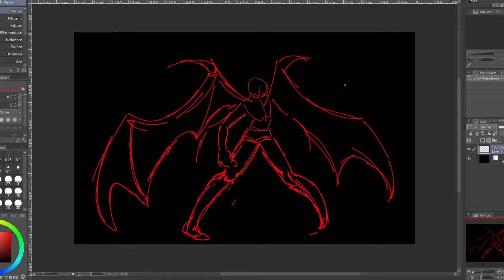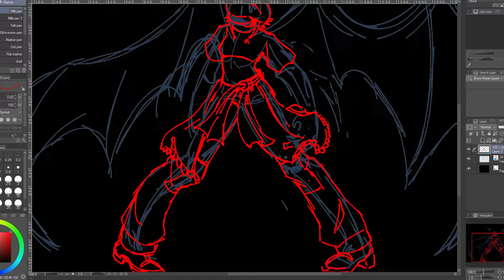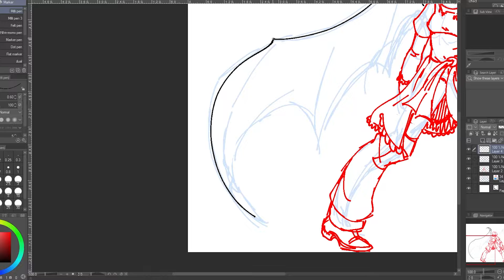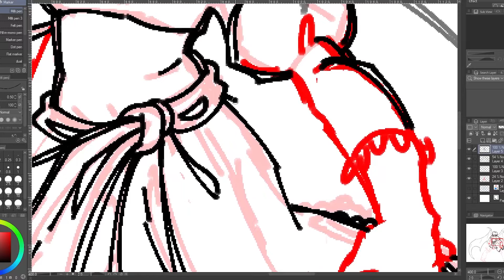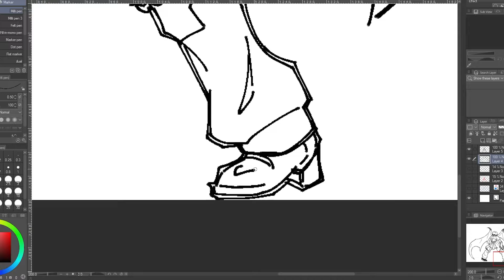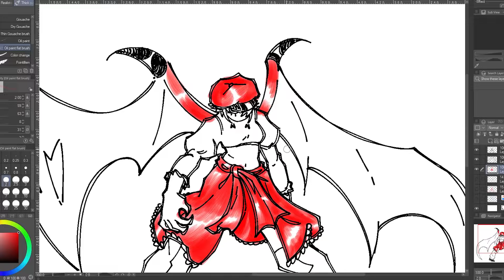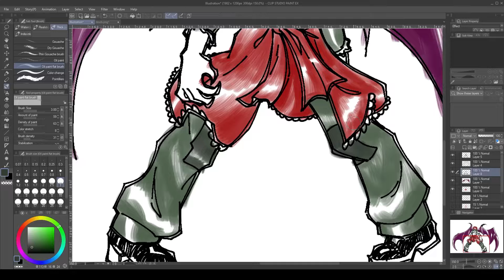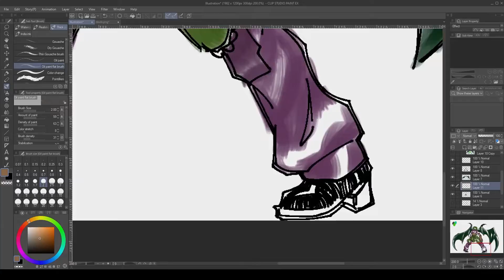Big Winged Demon [Speed paint]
MUSIC
I dont remember, if you care enough for me to check just comment lol

Contaminated_durian - insta
contaminated_durian#9245​ - discord